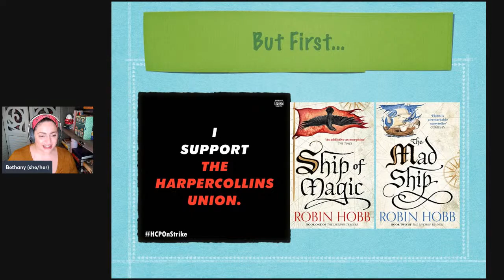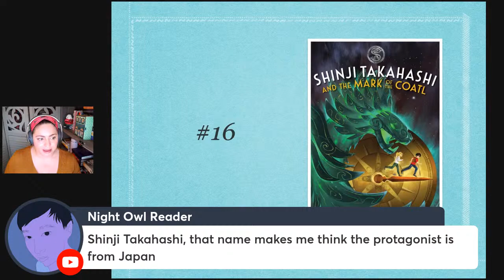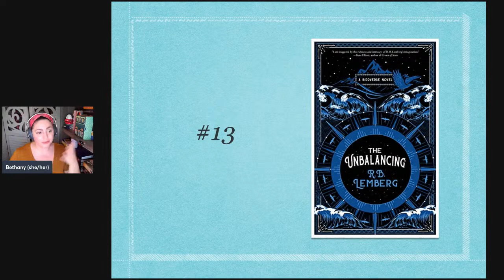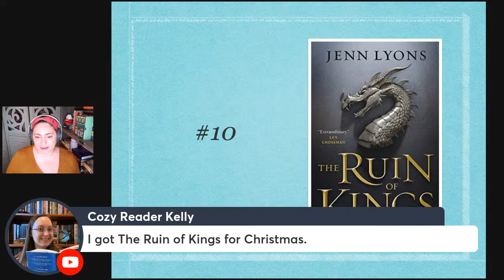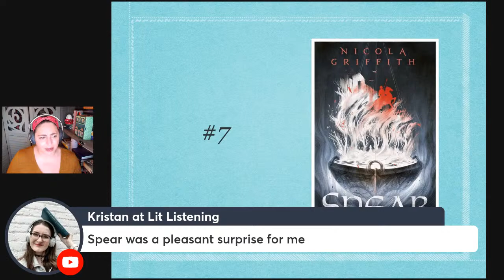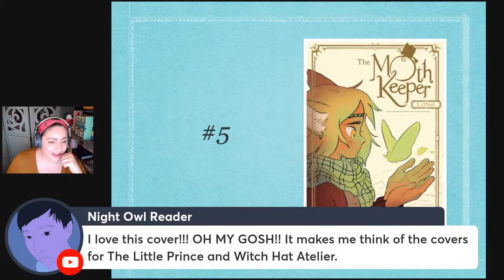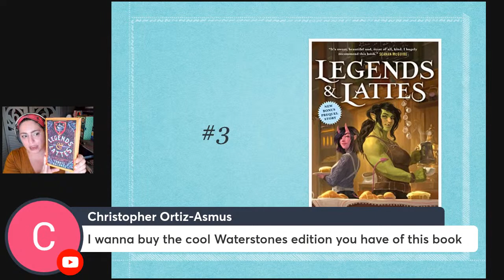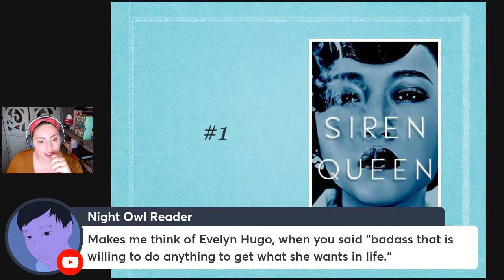TOP 20 FANTASY BOOKS OF 2022 | Favorite Fantasy Books Read in 2022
Here are my picks for the top 20 fantasy books of 2022! These were my favorite fantasy books that I read in 2022. What was your favorite fantasy book of the year?

BOOKS
*The Bone Spindle Leslie Vedder
*The Trouble With Peace Joe Abercrombie
*Shinji Takahashi and the Mark of the Coatl Julie Kagawa
The Ninth Rain Jen Williams
*The Helm of Midnight Marina J Lostetter
*The Unbalancing RB Lemberg
The Sorcerer of the Wildeeps Kai Ashante Wilson
Winterkeep Kristin Cashore
The Ruin of Kings Jenn Lyons
Boys, Beasts and Men Sam J. Miller
*The Sunbearer Trials Aiden Thomas
*Spear Nicola Griffith
The Keeper's Six Kate Elliott
*The Moth Keeper K. O'Neil
The Wisdom of Crowds Joe Abercrombie
*Legends & Lattes Travis Baldree
The Sword of Kaigen ML Wang
* Ship of Magic Robin Hobb
Mad Ship Robin Hobb
Siren Queen Nghi Vo

EQUIPMENT
Ring Light

527 Hudson St. # 20030